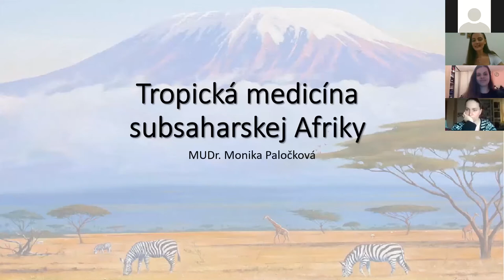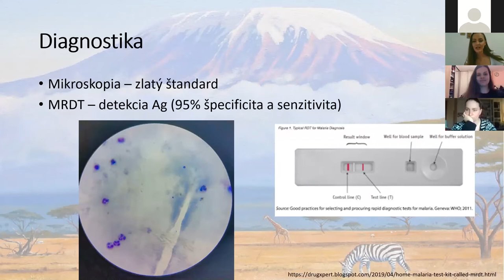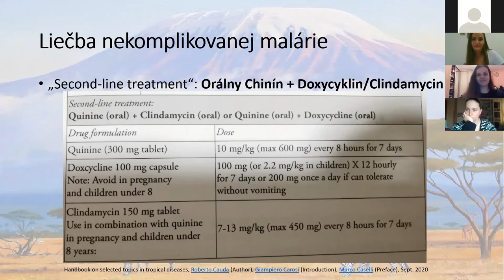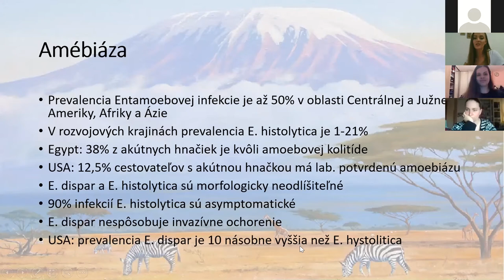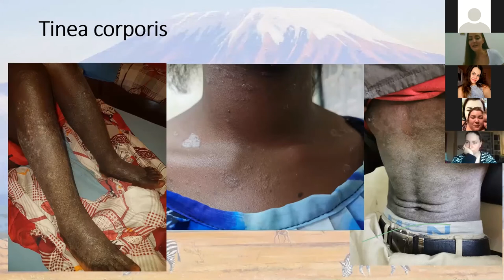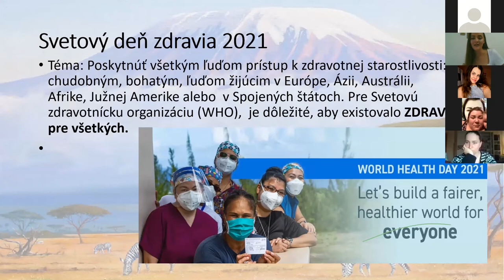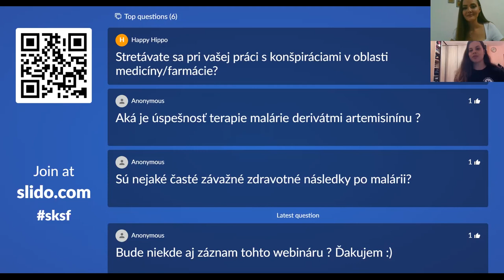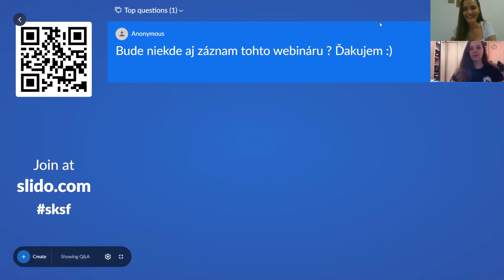SKŠF x MUDr. Monika Paločková - Tropická medicína subsaharskej Afriky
Pri príležitostí Svetového dňa zdravia 2021.

MUDr. Monika Paločková